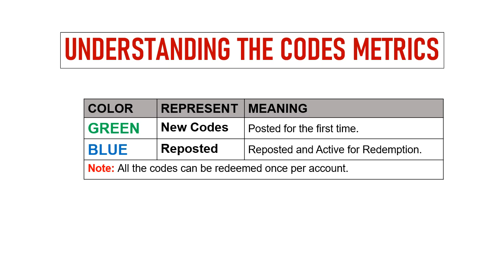🔥 Last Land War of Survival Codes | Last Land War of Survival Gift Codes | Last Land Redeem Codes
Today I will share new codes for Last Land: War of Survival.

Redeem Process:
Step 1: In game, tap on the Avatar icon on the top left of the screen.
Step 2: In new window, tap on the ‘Settings’ button then ‘Code’ button.
Step 3: Enter the codes we provided in the ‘Enter gift code’ section.